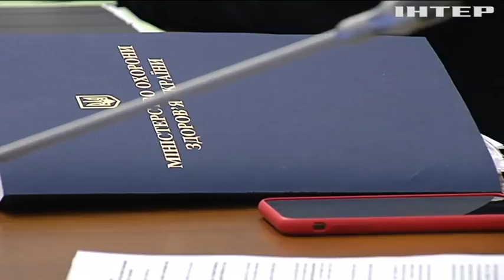Збільшення виплат та інклюзивна освіта: які нововведення чекають українців від Кабміну